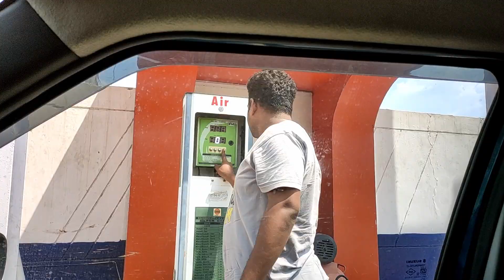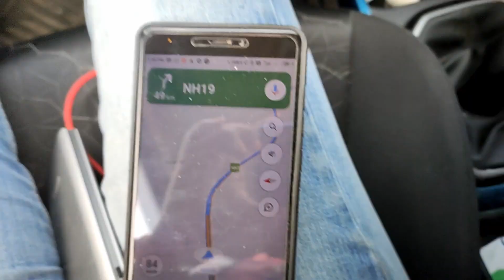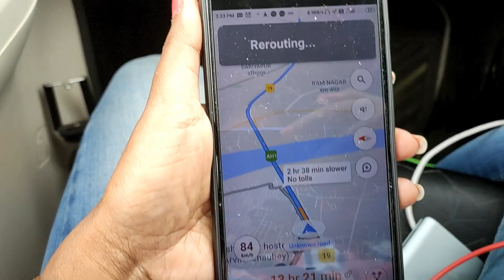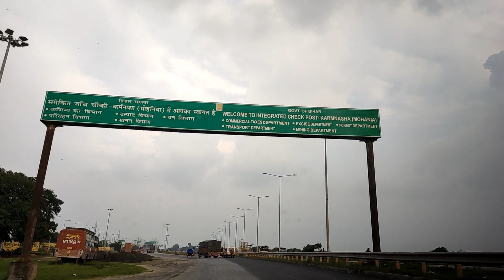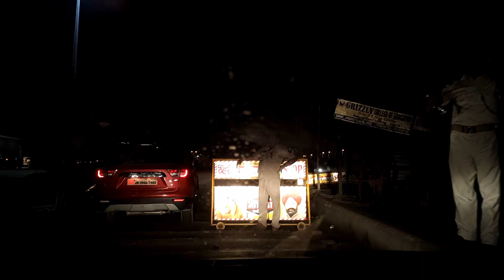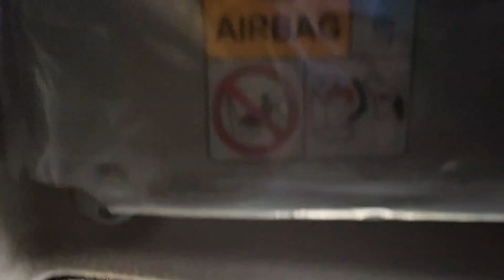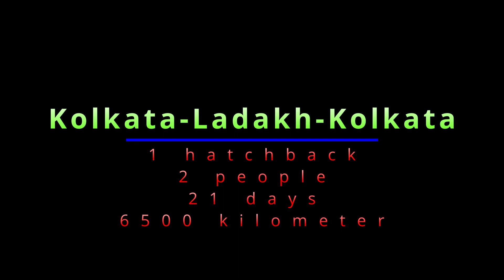লাদাখ থেকে কলকাতা | Kanpur to Kolkata,1000km in a day | Episode 29 Day 21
kolkata to ladakh,
kolkata to ladakh on maruti suzuki ignis

Watch my pelling series here
Episode 01 my journey to siliguri from murshidaabad in Volvo bus, after that siliguri bike rental